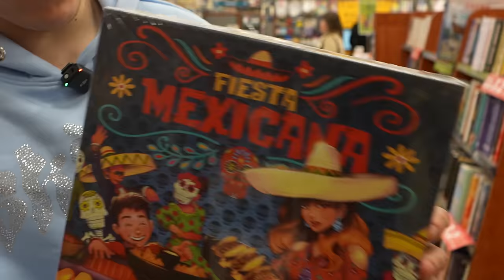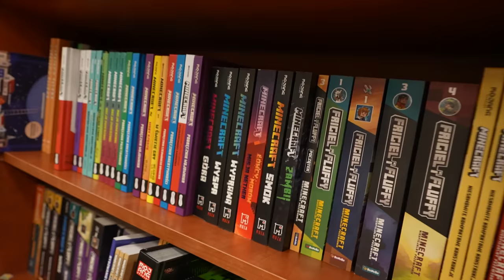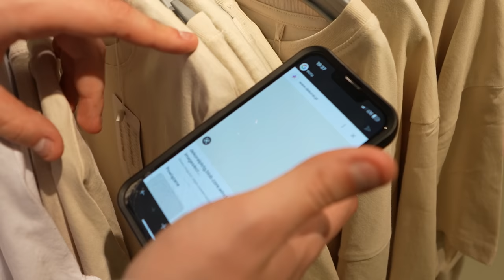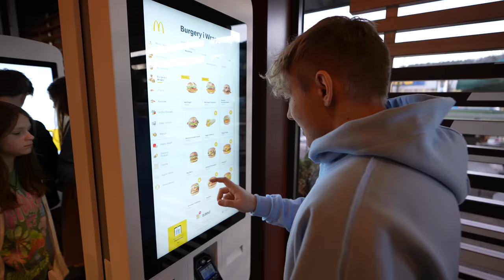JAK DOBRZE SIE ZNAMY Z MAKSIEM?